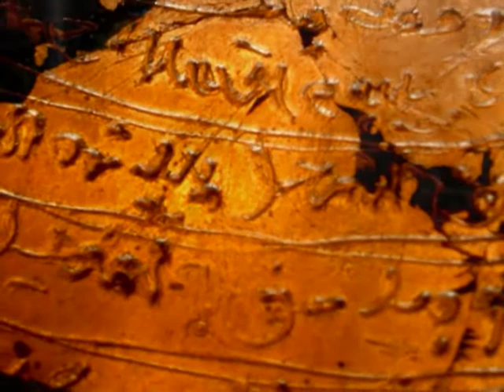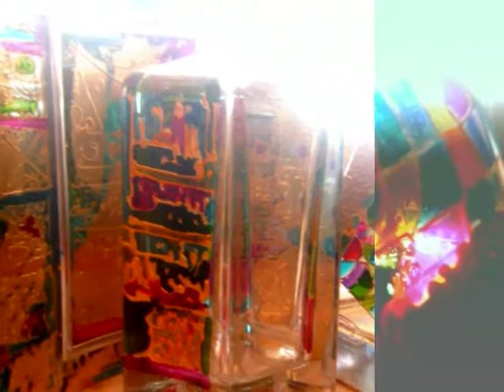Poèmes en cristal